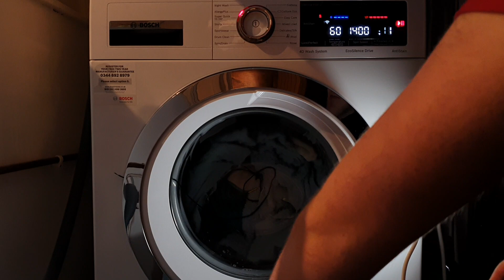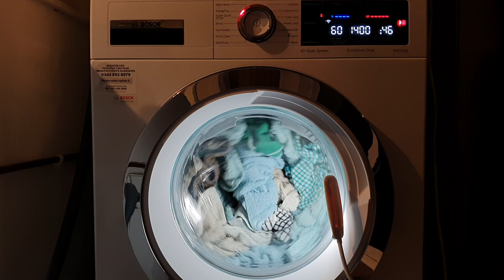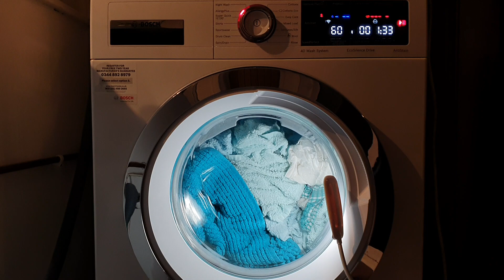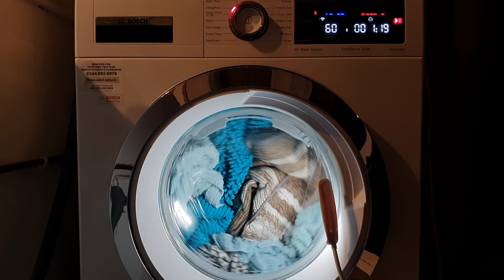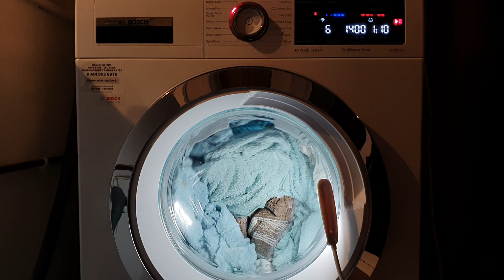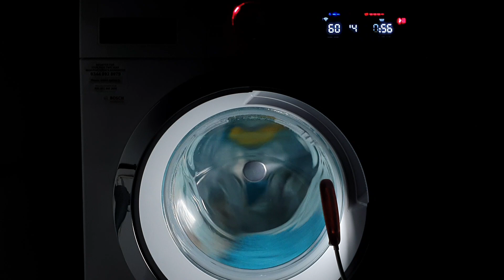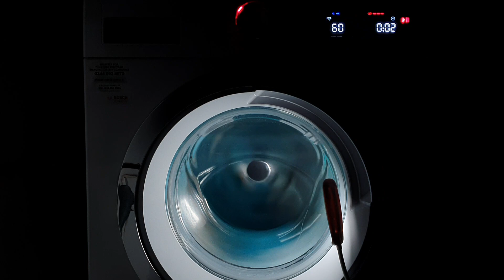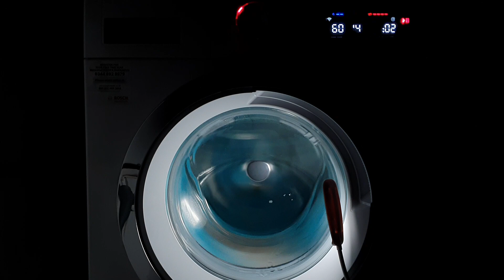Bosch 4D - What happens when load adjust fails? (AllergyPlus 60c Full Cycle)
Here's a full load of thick towels in the Bosch, due to pausing the machine during sensing (I believe this is what caused it), the machine incorrectly adjusts the cycle for a small load seen by the fast ramp interims and low levels. However, Bosch continually monitor the ongoing programme so this doesn't not affect performance. The cycle time is adjusted and lengthened, and temp is reached as normal. Water level is adjusted during rinses when it reaches a low level and the machine tops up. The result is still perfect.

This is also the only range of machines (apart from Samsung) to not heavily sudslock with these towels that I've seen so far.

0:00 Start (Load sensing with 4D and saturation)
11:30 Time adjusted and main wash (incorrect in this case, I think due to it being paused)
1:04:50 Temp reached, 4D spin and reheat
1:09:30 Temp reached, 4D spin and reheat
1:13:15 Temp reached, 4D spin and reheat
1:16:36 Temp reached, 4D spin and reheat
1:19:55 Temp reached, 4D spin and reheat
1:22:50 Temp reached, 4D spin and reheat
1:25:40 Temp reached, 4D spin and reheat
1:28:20 Temp reached, 4D spin and reheat
1:30:30 Jet phase (Short due to incorrect load adjust)
1:40:29 Cooldown
1:44:10 Interim spin
1:51:20 1st rinse (with corrective top ups)
2:02:33 Interim spin
2:09:08 2nd rinse (with corrective top ups)
2:20:20 Interim spin (Cut out and quick pause)
2:27:06 3rd rinse (with corrective top ups)
2:38:23 Interim spin (Cut out and quick pause)
2:46:27 4th rinse (with corrective top ups)
2:58:23 Final spin 1400rpm